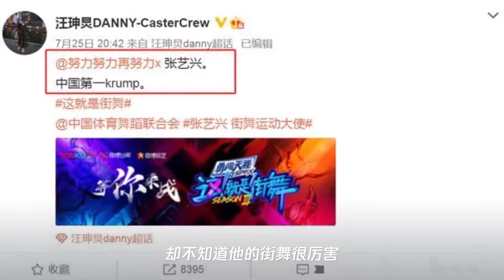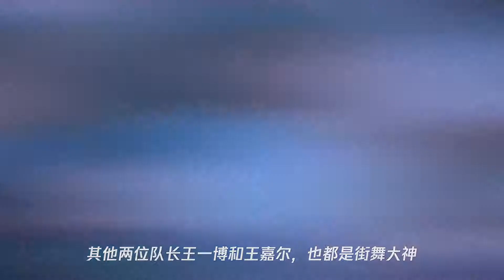街舞大神赞张艺兴为“中国第一krump”,另一位舞者也自愧不如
➤Thanks收看！